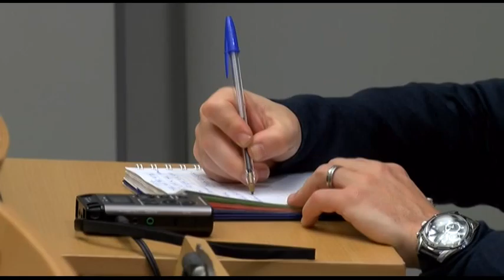11 11 14 Feria del olivar de Luque